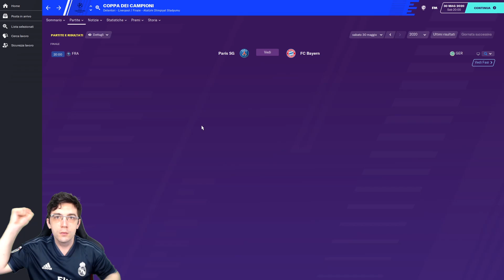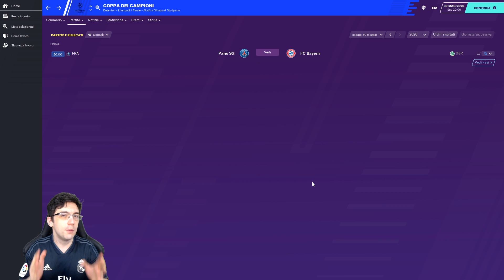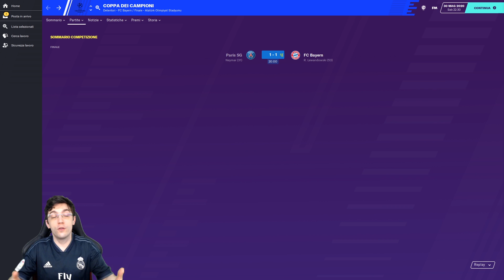BAYERN vs PSG | SIMULIAMO LA FINALE DI CHAMPIONS LEAGUE CON FOOTBALL MANAGER 2020 | FM20 EXPERIMENT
Siamo giunti alla Finale di Champions League tra Bayern monaco e PSG, interpelliamo dunque, ancora una volta, Football Manager 2020 per vedere chi vincerà la competizione.